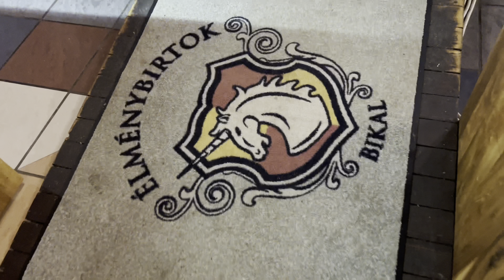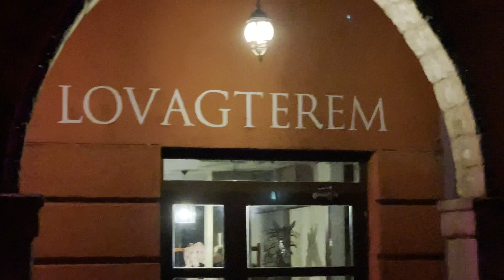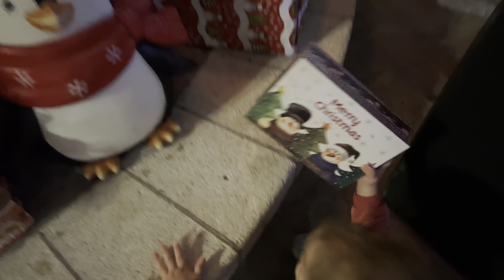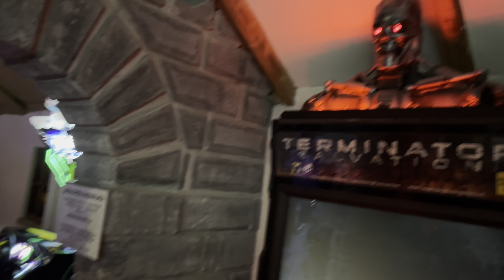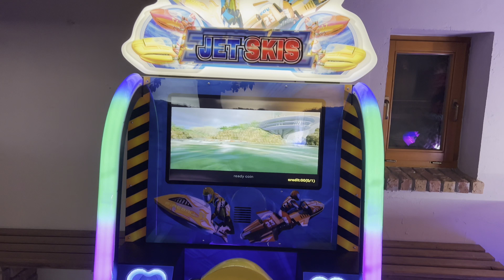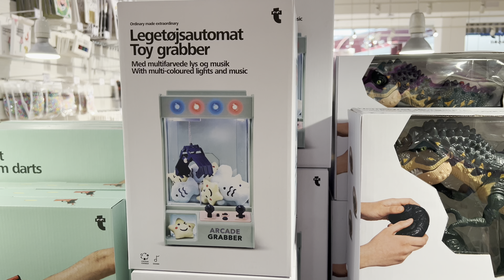BIKAL 2. RÉSZ, ARCADE TEREM, REGGELI, VACSI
BIKAL, másodikrész !!!
Arcade terem, reggeli, vacsi , a @PuchnerBirtok  -on! Tartsatok velünk továbbra is! 😍😍😍😍